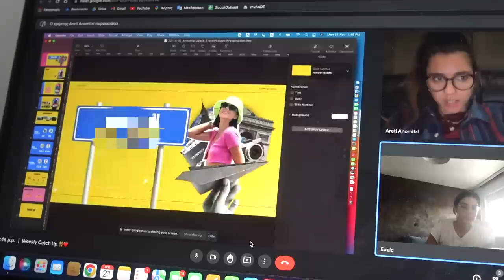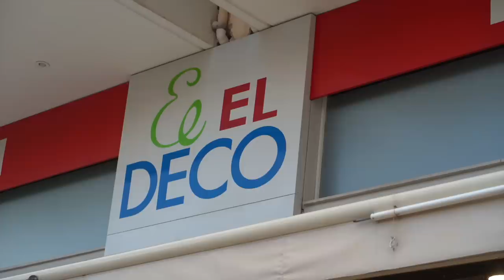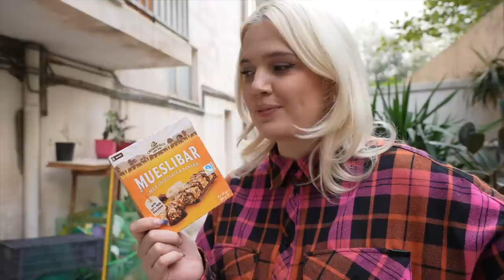ΤΟ ΜΠΑΖΑΡ ΜΑΣ ΜΕ @mikriollandeza ΚΑΙ @fosbloque ΚΑΙ ΧΡΙΣΤΟΥΓΕΝΝΙΑΤΙΚΑ ΨΩΝΙΑ !!! - VLOG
Δευτερη χρονια μπαζαρ με @mikriollandeza και @fosbloque και ακόμα πιο επιτυχημένη χάρη σε εσάς !!!

Σε αυτό το βίντεο μπορείς να δείς τις προετοιμασίες του μπαζαρ μας , μια "τυπική" μου μέρα ως youtuber, τα χριστουγεννιατικα μου ψώνια μετά απο ααααπειρα χρόνια και φυσικά το μπαζάρ με τα μουτρίνια σας!!

Special Thanks : Dimitris Sarantopoulos
* Αν σου άρεσε αυτό το βίντεο cool, έχουμε το ίδιο γούστο :p